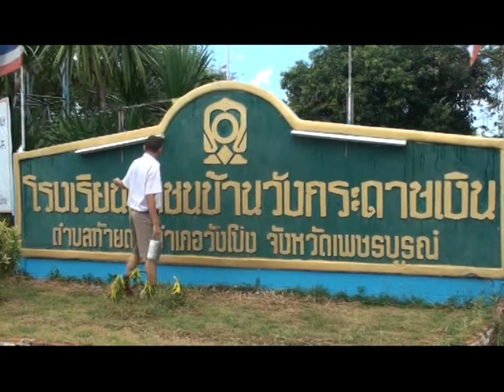โรงเรียน วังโป่งพิทยาคม โรงเรียน ชุมชนบ้านวังกระดาษเงิน BACK TO SHCOOL 2555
BACK TO SHCOOL 2555 นาย อ้ายหนุ่ม น้อยคำ (เท่งน้อย เอนจอยโชว์)
โรงเรียน วังโป่งพิทยาคม มัธยม 1-6 ของผม
โรงเรียน ชุมชนบ้านวังกระดาษเงิน ประถม 1-6 ของผม